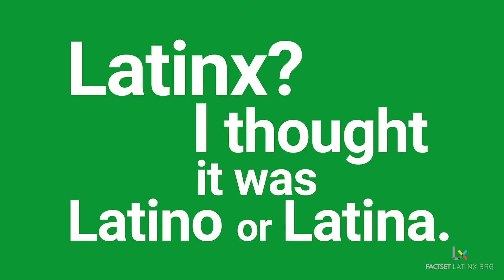Latinx Month 2022